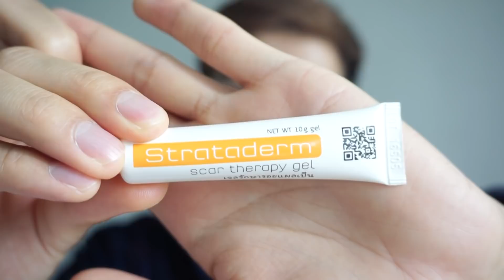เคล็ดลับการรักษาแผลอีสุกอีใส ทำไงให้แผลเป็นหายเร็วที่สุด ? l นุชา 𝐇𝐚𝐩𝐩𝐲 𝐍𝐮𝐜𝐡𝐚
เคล็ดลับการรักษาแผลอีสุกอีใส ทำไงให้หายเร็วที่สุด ?
ช่ อ ง ท า ง ก า ร ติ ด ต่ อ
➥คุยกับนุชาทางไลน์ Line ปรึกษาสิว แนะนำผลิตภัณฑ์รักษาสิว ผิวขาว

ผ ลิ ต ภั ณ ฑ์ จ า ก นุ ชา

➥ครีมรักษาสิวของนุชา Oranucha Skin
ครีมรักษาสิวสเตียรอยด์ ครีมรักษาสิวเรื้อรัง

♡รวมคลิปรักษาสิว♡

♡ [HOWTO สู้สิว] สิวเสี้ยนเป็นเยอะก่อนค่อยรักษาดีมั๊ย ?

♡ HOW TO ล้างหน้าตามแนวโพรงขน สิวดีขึ้นแน่แค่ล้างให้ถูกต้อง

♡ เปิดประสบการณ์รักษาสิวสเตียรอยด์หายขาดใน 7 เดือน

♡ สิวเดอะซีรีย์ : ทำไมสิวต้องขึ้นด้วย

♡ สิวเดอะซีรีย์ : ชีวิตสิว...ในช่วงมหาลัย ต้องเจออะไรมาบ้าง

♡ กดสิว VS ไม่กดสิว อย่างไหนทำให้สิวหายไวที่สุด

♡ 5 สาเหตุที่ทำให้เราผิวหน้ามัน เป็นสิวง่าย

♡  รักษาสิวที่คอ สิวท้ายทอย ด้วยตัวเองแบบง่ายๆ